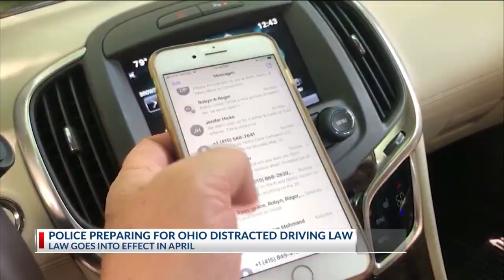Central Ohio police prepare for new texting and driving law taking effect soon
Ohio's new distracted driving law will take effect in less than a month.